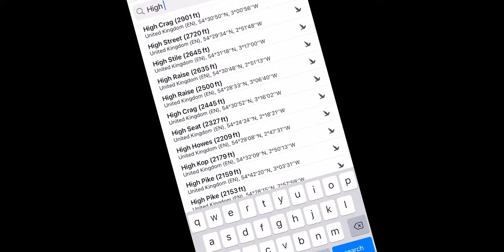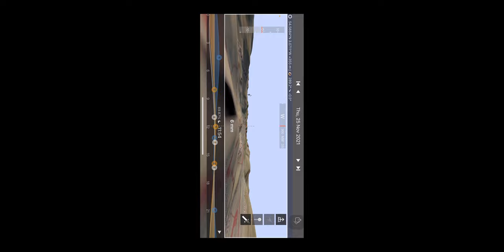High Rigg from St Johns in the Vale | Sunset Landscape Photography in the Lake District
Join me for a beautiful sunset on High Rigg in the Lake District. I also take a quick  look at 2 apps Peakfinder and TPE 3D which i have found really easy to use and helpful when it comes to planning for sunrise or sunset.